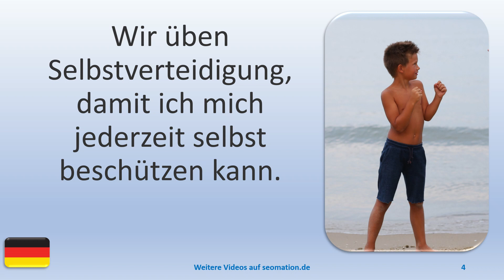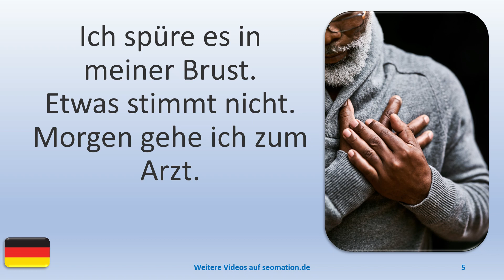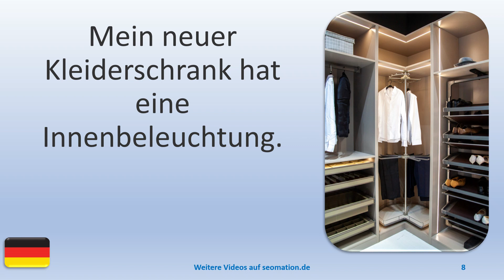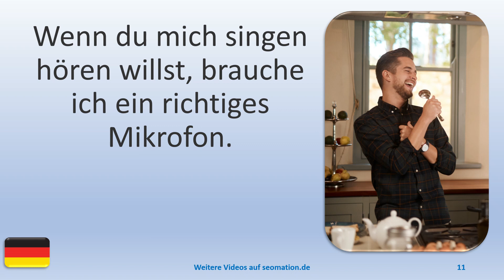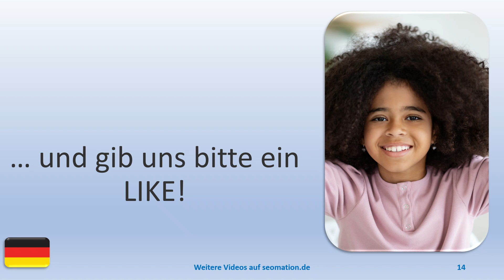▶️5016▶️ Ich lerne Deutsch mit Texten und Bildern in unterschiedlichen Situationen.